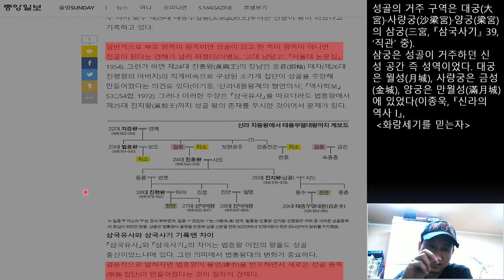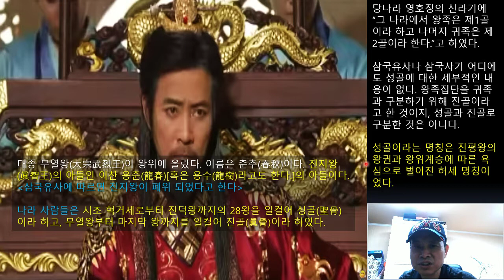[역깬TV] 성골과 진골 ! 신라 왕족집단의 허세...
신라 골품제도